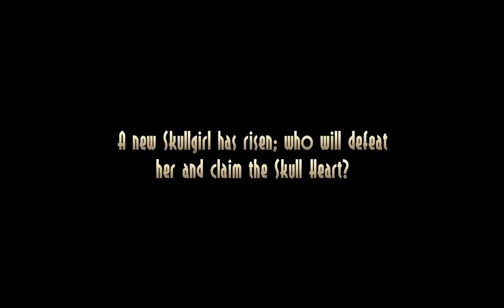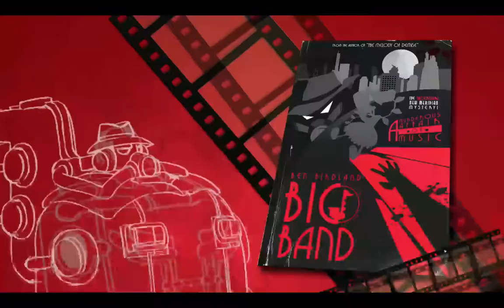ANTI-SKULLGIRL PAINWEEL | Skullgirls 2nd Encore | Part 8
Remember If you want me to make a playthrough of a game you can always request me to play it.